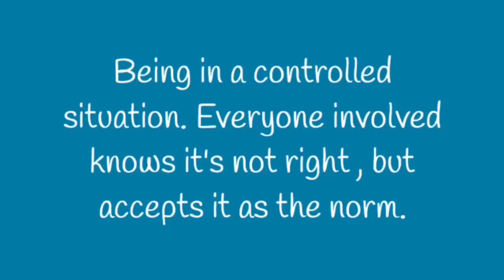Larry Stylinson - Larry Is Good